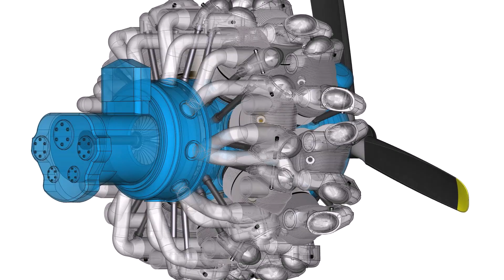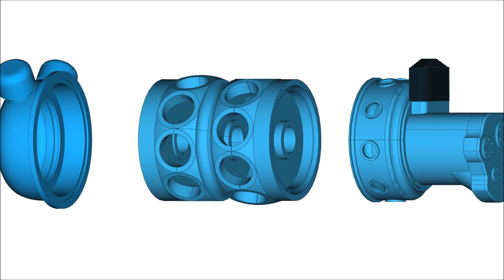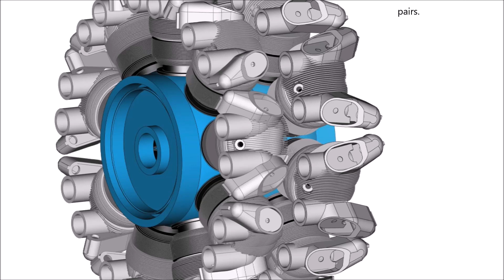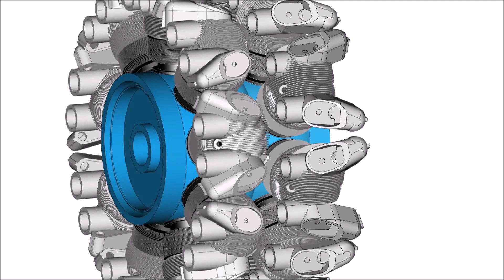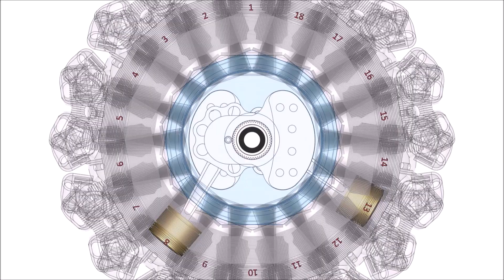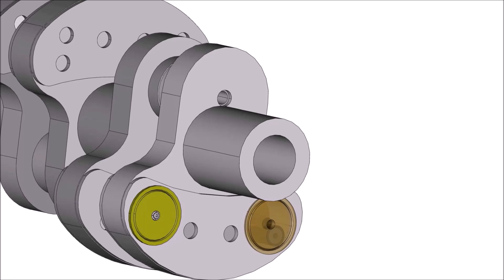Pratt & Whitney R-2800 Moteur radial,étoile double 18 cylindres Modélisation:1ère Partie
Première partie:
Pratt and Whitney R 2800
radial engine
Modélisation du célèbre Moteur Radial 18 cylindres double étoile Pratt&Whitney R2800

Animation moteur étoile
Pratt et Whitney R-2800